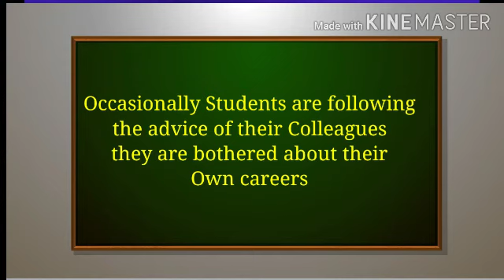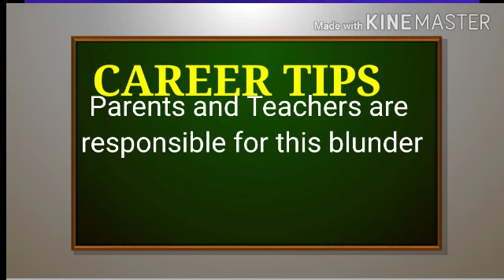CAREER TIPS FOR THE STUDENTS WITH LUDHIANA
How and When to have CAREER  with LUDHIANA SAYS